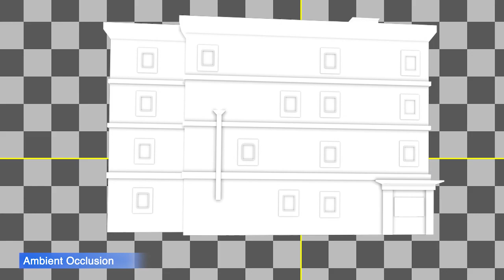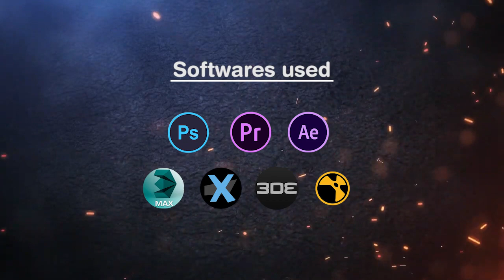3d Tracking and compositing Showreel by Pritam Narayan Behera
Here we present the latest showreel of our student PRITAM NARAYAN BEHERA having ADVFX course. Hope u all like it.